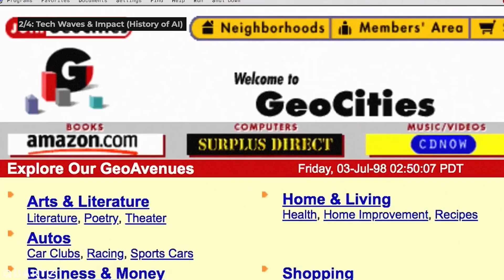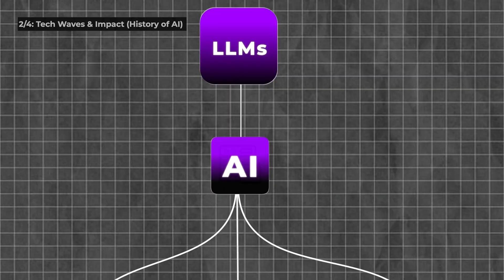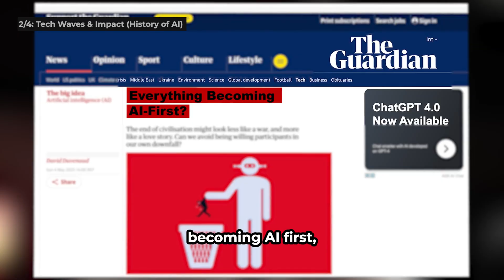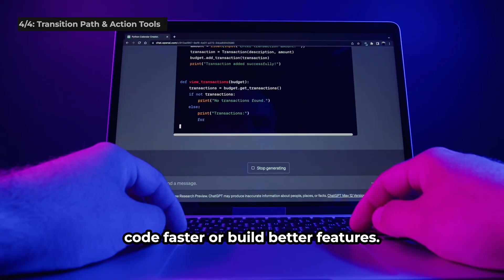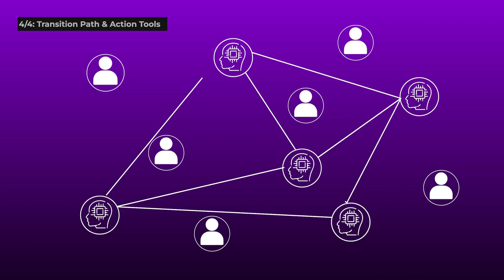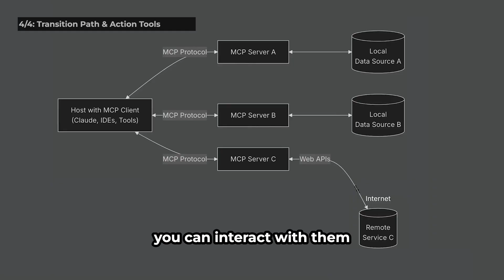Top AWS Engineer: Will AI Agents Replace Programmers?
If you liked this video, you might also like my most popular video on AI-Proofing your Career

Who is Amit Arora? (For Software Engineers from Startups to Enterprise Level)

Amit Arora is a Ex-Amazon Web Services L6 Senior Engineer. He's been hired by Bank of America, JPMorgan, American Express, ADP, and more industry giants – and have impacted 100M+ users with his engineering changes.

He's been a Software Engineer for over 20 years, and has seen the industry shift for over 2 decades now… longer than most engineers have been working…

Amit started as a humble 60K/year Java Engineer from India & even experienced being REPLACED not too long ago. Which he covers more of in the videos.

Recently, he's AI-proofed his career and helped many other Engineers do the same - using what he discusses in this video.

Again, if you liked this video, you might also like my most popular video on AI-Proofing your Career